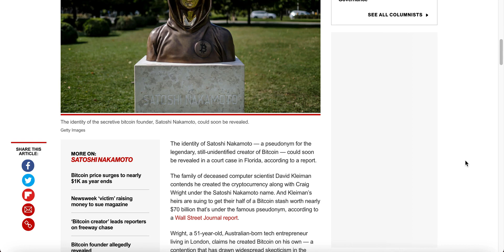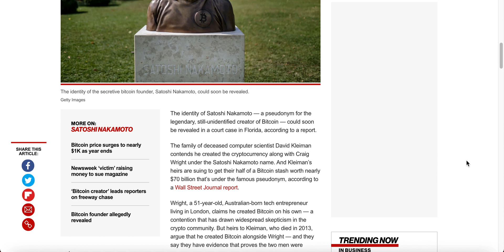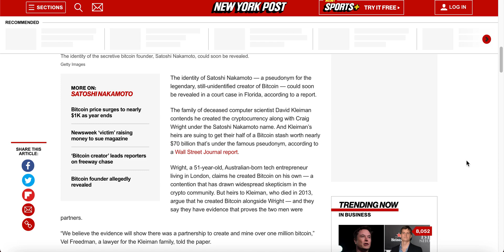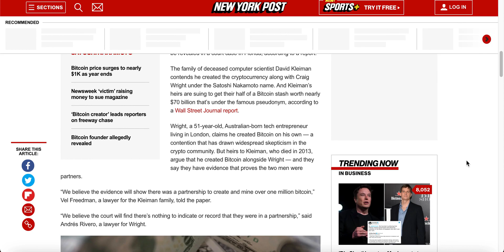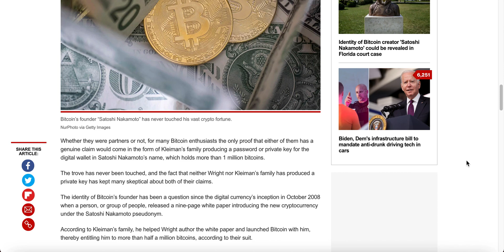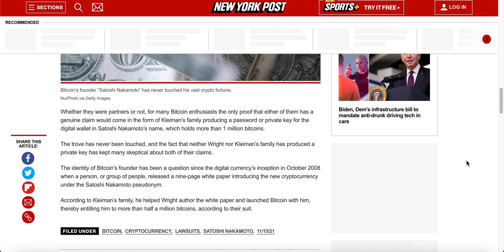Bitcoin CREATOR Identity EXPOSED!